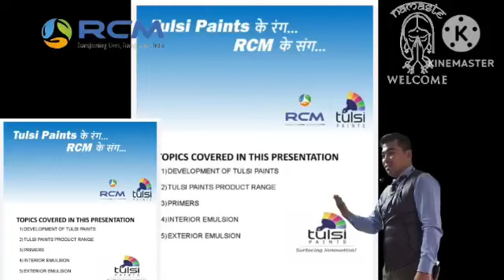RCM TULSI PAINTS BEST QUALITY